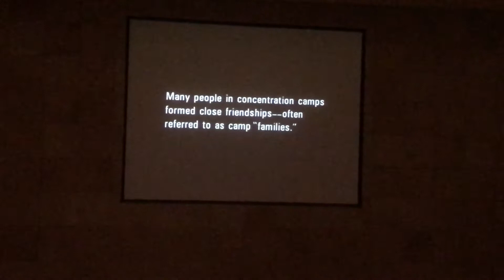CNMS Holocaust Survivors Stories October 2018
The video was taken while Castle North Middle School's field trip to the Holocaust Museum October 2018